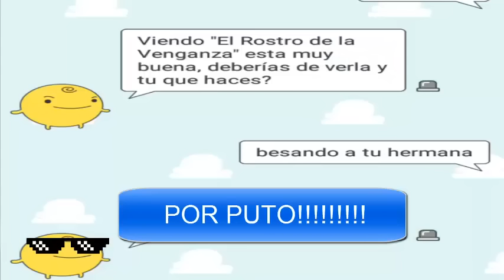SimSimi | Me dejo en visto | RusoX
Vaya vaya hasta fernan me copia ajajajjaja coincidencia? no lo creo jaja le alcance a ganar la idea al fernan bueno pues espero les guste mi humor si lo es así dejen su like y suscribanse :D

En este vídeo hablo con sim simi y lo que resalta es que me deja en visto una aplicación como lo es sim simi que no tiene la función de dejar en visto D: espero y lo disfruten

Estaré subiendo vídeo todos los sábados para que estén al pendiente de nuevos vídeos de L Fer Salazar E. :D.
Comenten :D